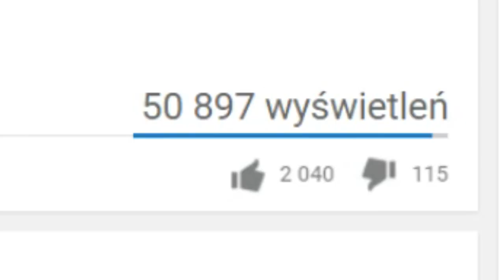GDY LEAGUE OF LEGENDS STAJE SIĘ ZBYT ŁATWE